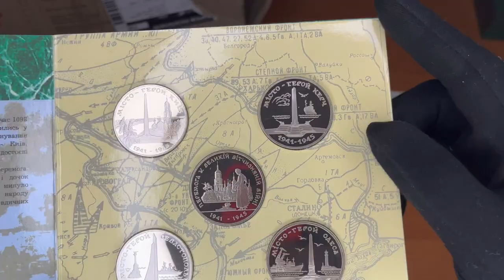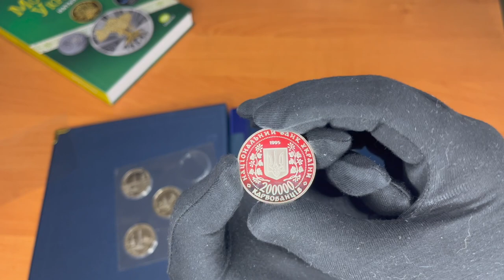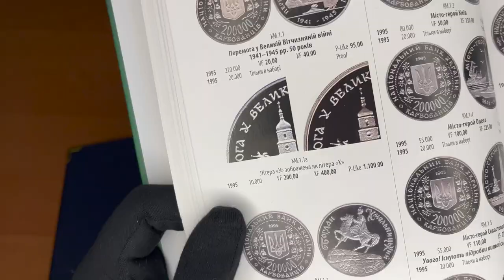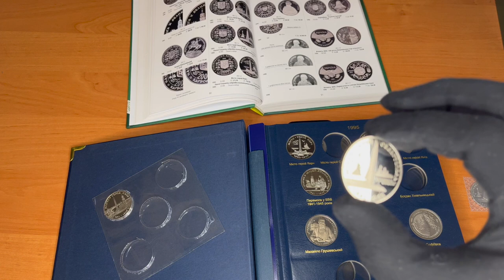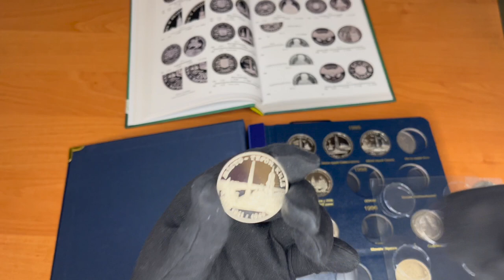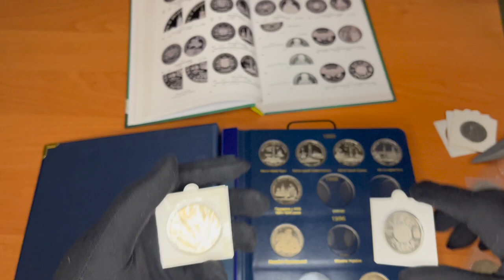Можно ли заработать на монетах Украины? (юбилейные)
В видео расскажу вам свое мнение про юбилейные монеты Украины. Могут ли они быть инвестицией в заработок.